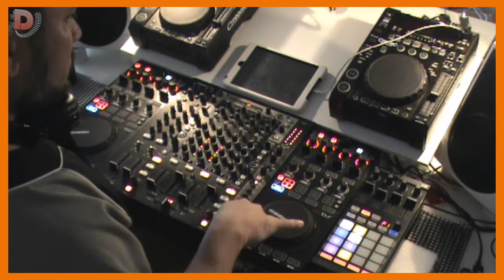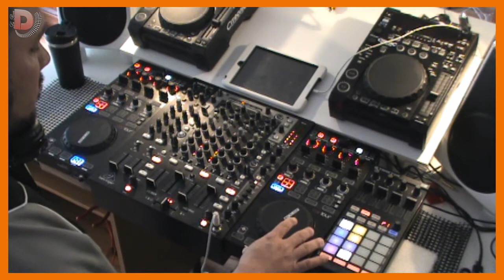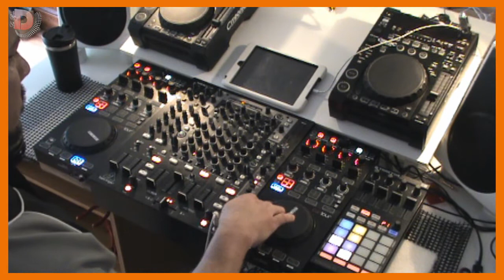Dj La Rocca Show Episodio # 69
"If You like THE TUNES in this video, then please support the artist (s)
BY BUYING THEIR MATERIAL. THANK YOU!"